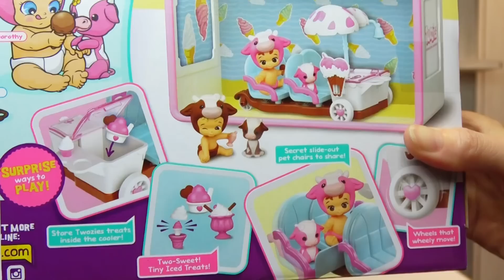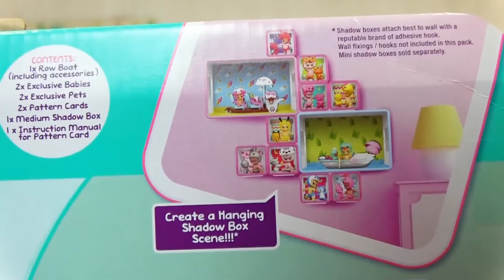寶貝當家場景遊戲組玩具2種開箱[NyoNyoTV妞妞TV玩具]